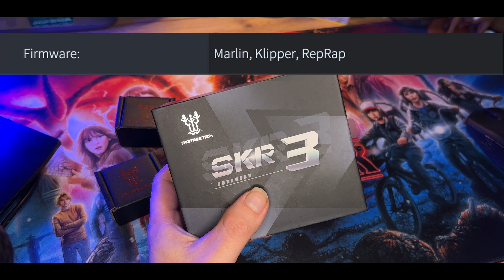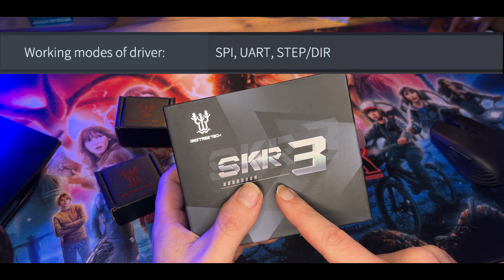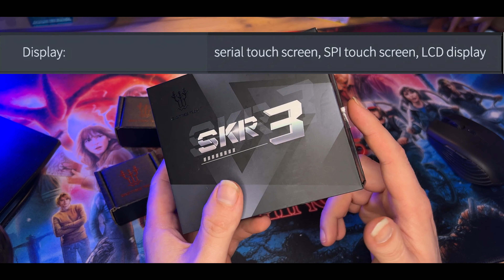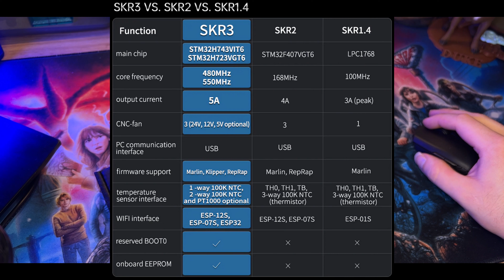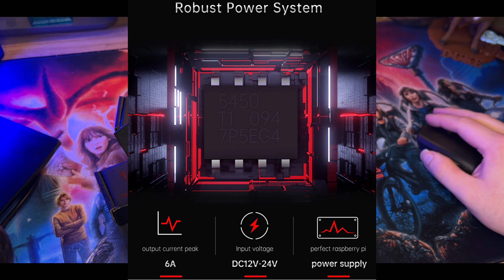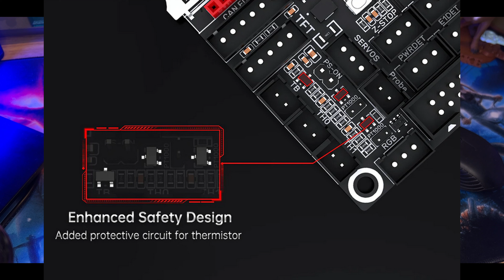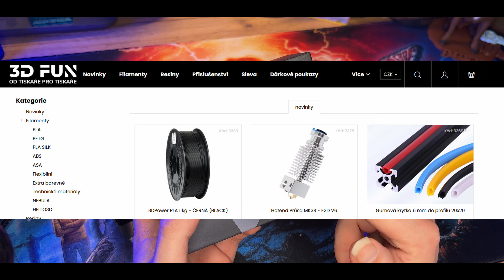3D Recenze č.2 - SKR 3 Deska + TMC2209 drivery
3D Recenze č.2 - SKR 3 Deska + TMC2209 drivery
Kod 5% sleva : SINISTR5
notebook : HP omen 15 - core i7 8750h , 32 gb ram ,
 RTX 2060 6 gb, 1 TB HDD , 256 GB pci-e SSD